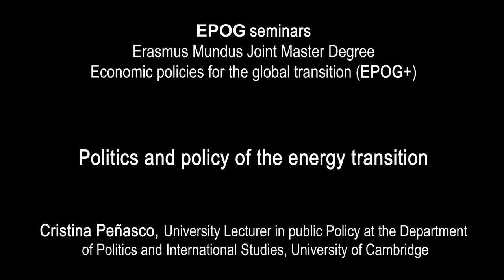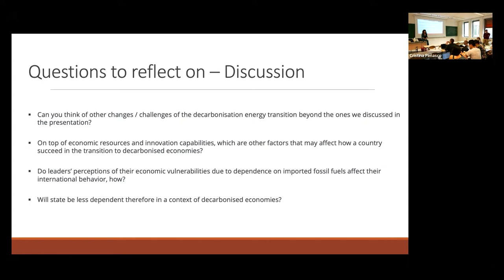Politics and policy of the energy transition, discussion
Cristina Peñasco, University Lecturer in public Policy at the Department of Politics and International Studies, University of Cambridge.